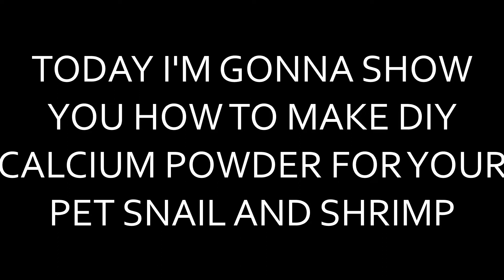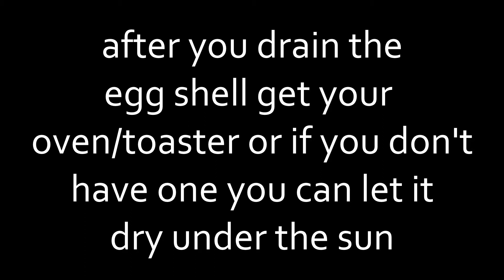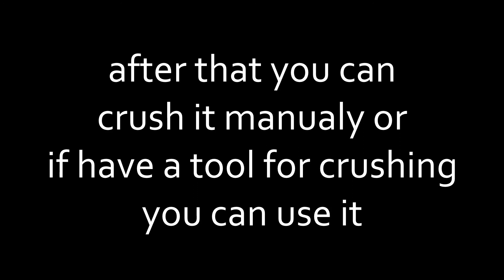calcium powder for shrimp and snail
why calcium is needed :

Animals like snails and shrimp need high levels of calcium in their diet to allow for health shell growth. Poor shell growth in snails results in pitted shells and death. ... They will also leech calcium into the water and help stabilize pH as well as make the water harder, over time.

Dwarf shrimp and Molting problems. ... The White Ring of Death is the sign of molting issues. There are many possible reasons that can cause thisproblem. However, all of them can be reduced to water changes (water parameters kH, gH, pH, and TDS) and diet (protein and calcium).